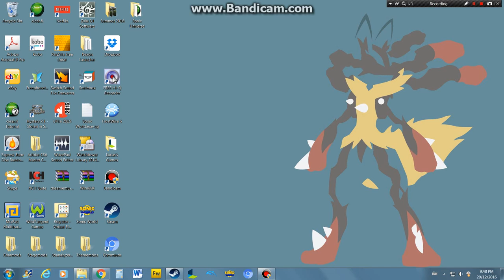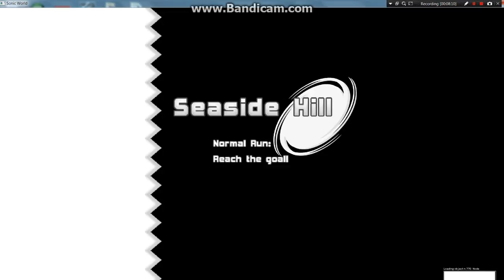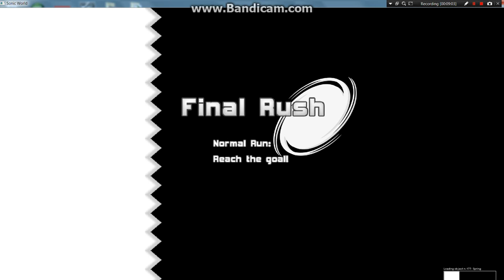Hyper Sonic Mod Showcase-----Sonic World R7